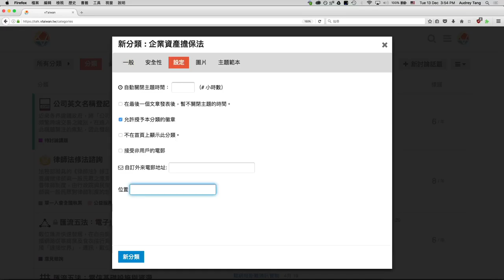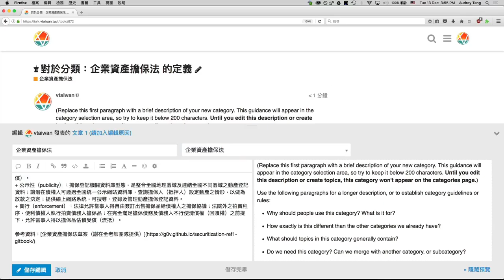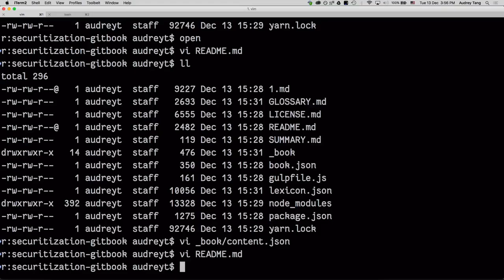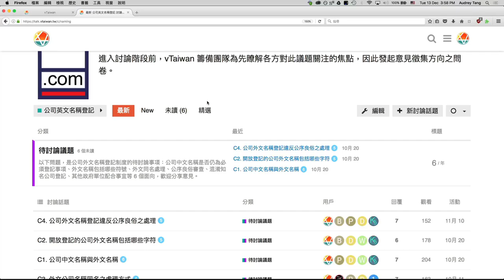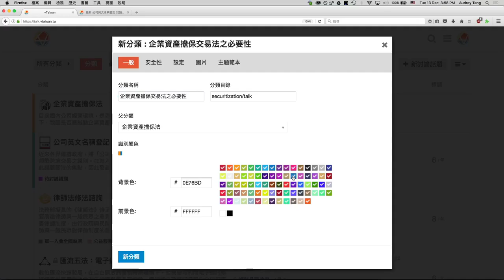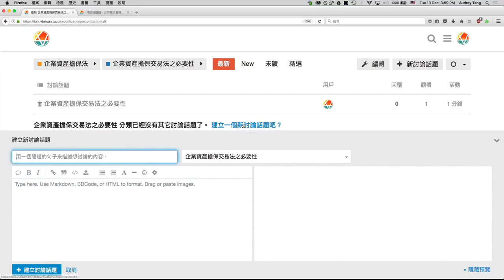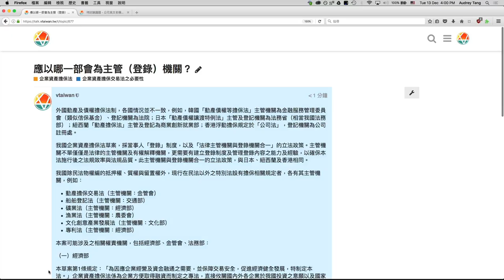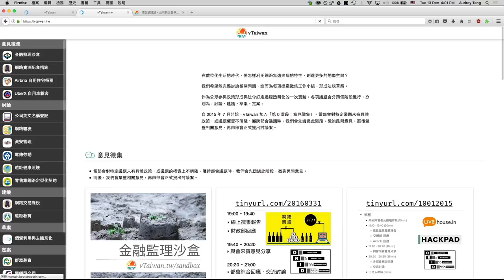vTaiwan 上稿流程 (Part 3/5)